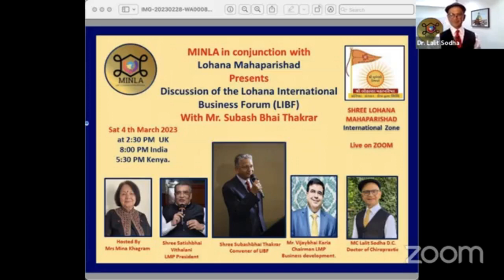- Mr. Subash Bhai Thakrar